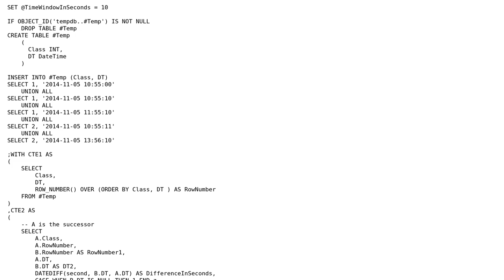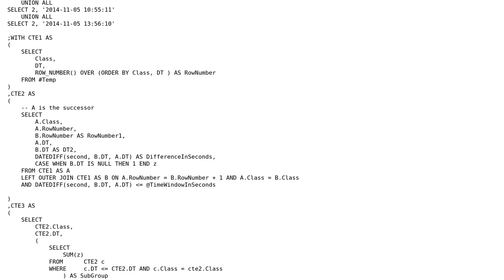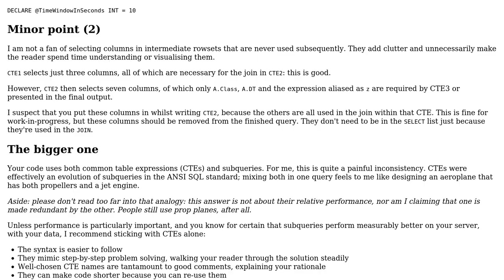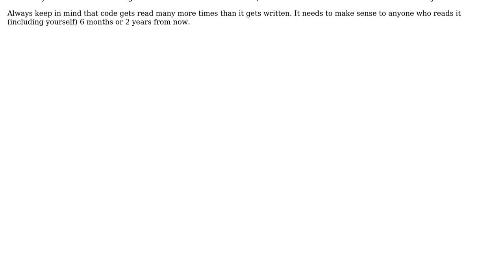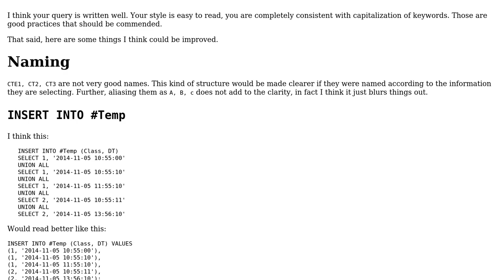Code Review: Cluster date time values (3 Solutions!!)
Code Review: Cluster date time values

With thanks & praise to God, and with thanks to the many people who have made this project possible! | Content (except music & images) licensed under CC BY-SA | Music | Images & others | With thanks to user Stuart J Cuthbertson user RubberDuck user Phrancis user Jamal user cs0815 and the Stack Exchange Network Trademarks are property of their respective owners. You are responsible for your own actions.